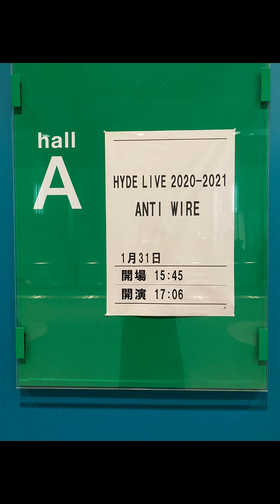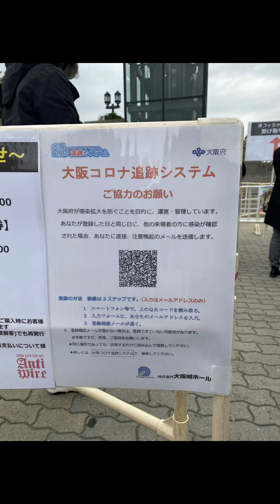【LIVE】神HYDE様ANTI WIRE2020-2021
コロナ禍でのTOUR
最高に最強なアーティスト
2021年1月1日ファンクラブ加入⚜️